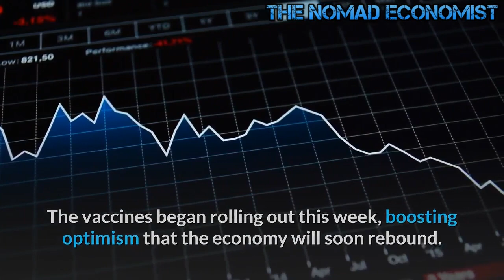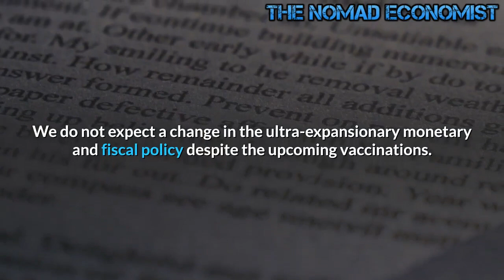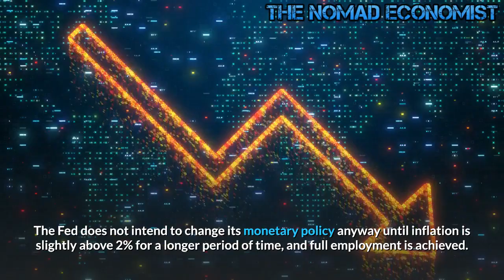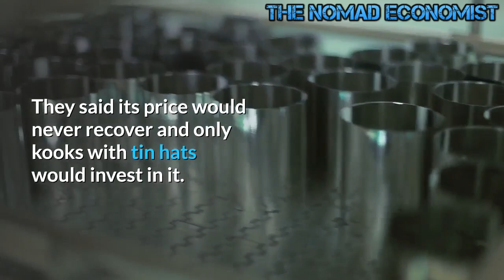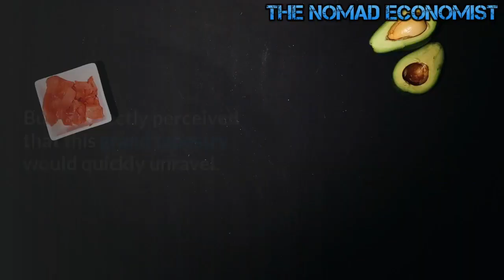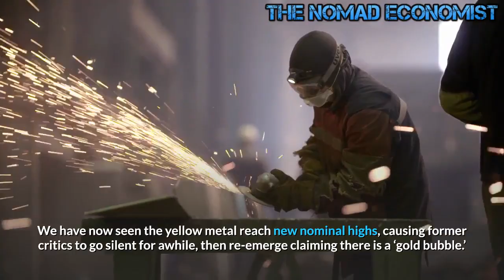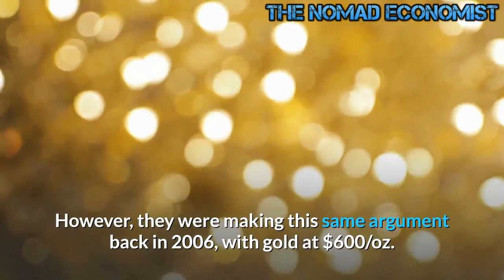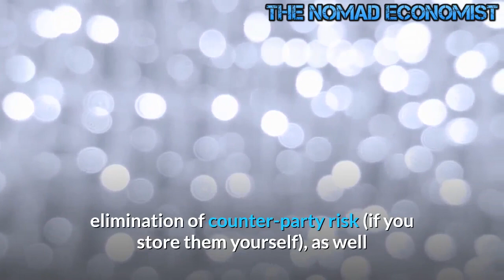A Golden Decade Ahead for Gold -- Gold Bull Run to Continue in 2021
The vaccines began rolling out this week, boosting optimism that the economy will soon rebound. There is no vaccine for what ails the economy. Even if the vaccine proves effective and governments ease off the draconian policies they have implemented in response to the pandemic, governments and central banks will have to continue stimulus programs and loose monetary policies. That’s good for gold.

Commerzbank sees things the same way, projecting gold’s bull run will continue through 2021 with the yellow metal rising to $2,300 by Q4.

The problem really isn’t the virus. The problem is we’re addicted to the cure — cheap money and debt.

The disease doesn’t even matter anymore. Because even if we get rid of the disease, we’re still addicted to the cure. And the Fed can’t take away the cure without causing an even bigger problem than the initial disease that the cure was meant to cure. … All that debt and all the money printing doesn’t go away even if the pandemic goes away.”

Commerzbank analysts agree that the extraordinary monetary policy isn’t going to end any time soon. Either governments, central banks, or both, will continue to pump liquidity into the financial system.